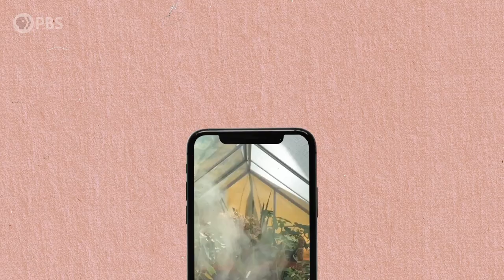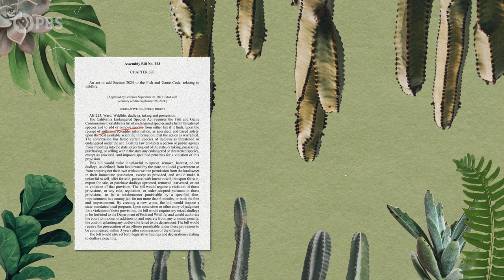How Our Houseplant Obsession is Fueling the Illegal Plant Trade | America Outdoors: Understory | PBS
When we hear the word “poaching,” most of us probably think of animals. But plants are being poached too, and even more so now with the recent houseplant boom.

Baratunde Thurston meets Stephen Camp, an all-around plant lover, who became a plant parent during the Pandemic. Houseplants have brought him much joy and allowed him to remain connected to nature even within the confines of his home. It's also exposed him to the illegal plant trade. With more people becoming plant parents, Stephen hopes to educate and raise awareness about this issue.

America Outdoors: Understory is a six-part YouTube series inspired by the PBS broadcast series America Outdoors with Baratunde Thurston.